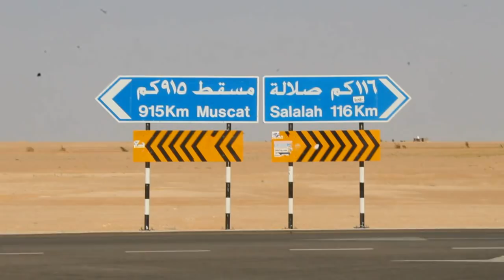ওমানের ফুটপাতে চা-সবজি বিক্রি করছেন বাংলাদেশিরা || Jagonews24.com